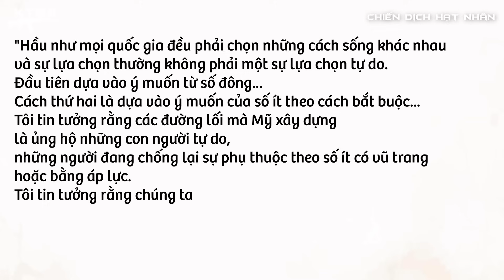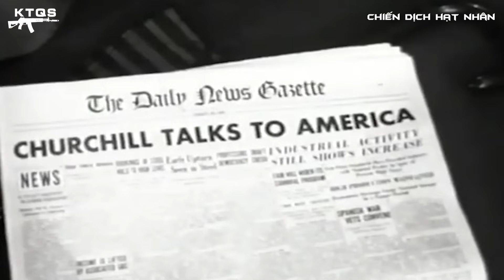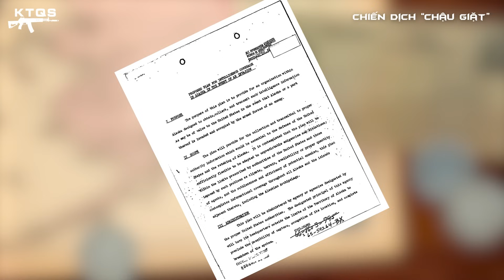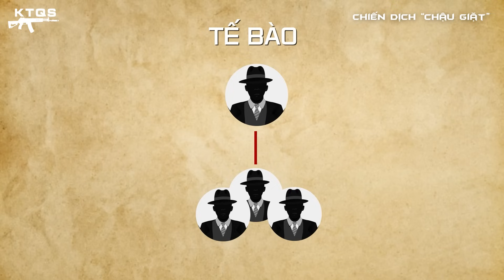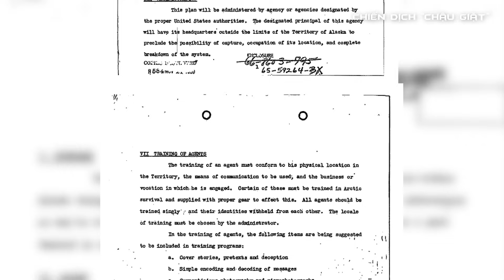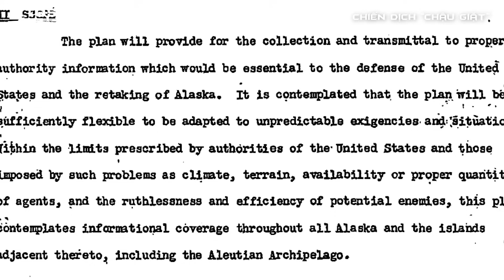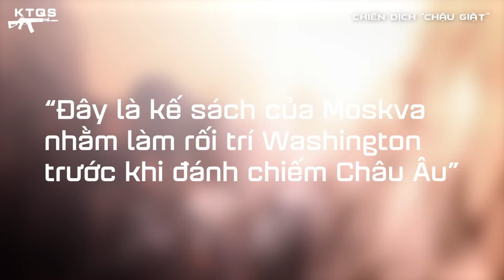Những Chiến Dịch Chưa Từng hé Lộ Của Mỹ Thời Kỳ Chiến Tranh Lạnh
Từ cuộc khủng hoảng tại Cuba cho đến cuộc chạy đua vũ trụ không hồi kết.
Hai siêu cường Liên Xô và Mỹ đã cùng nhau tạo ra một bức tranh đầy u ám kéo dài xuyên suốt hàng thập kỷ, cái mà người ta vẫn thường gọi là “Chiến Tranh Lạnh”. Vậy bạn có biết đâu mới thực sự là nguyên nhân sâu xa hình thành nên cuộc chiến này ?
Và có những chiến dịch bí mật nào xuyên suốt khoảng thời gian đó chưa từng được công khai ?

▶ Xem video Đâu Là Quốc Gia An Toàn Nhất Nếu Xảy Ra Chiến Tranh Hạt Nhân?
▶ Xem video Nếu Mỹ Và NATO Bị Nga Tấn Công Hạt Nhân Điều Gì Sẽ Xảy Ra?